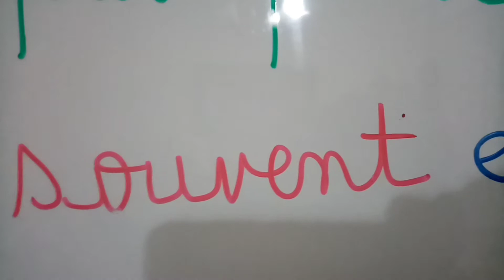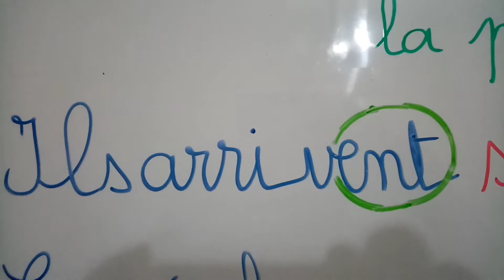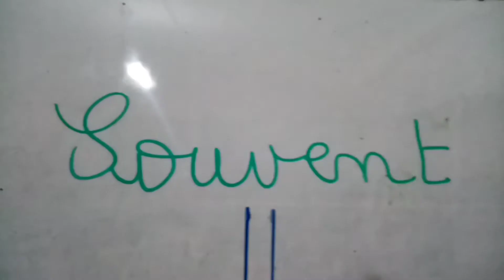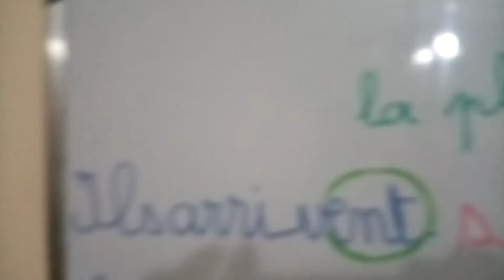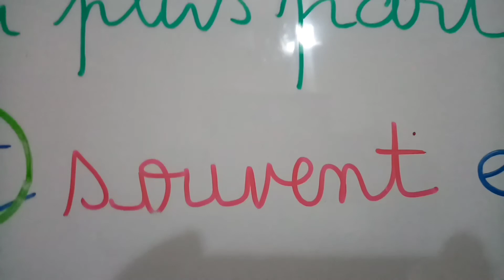"Souvent"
Un mot de français